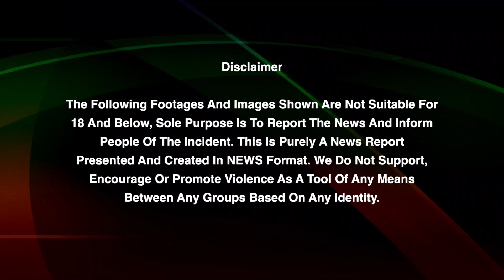Venkaiah Naidu కు AP CM Jagan సపోర్ట్ చేస్తారా? | Telugu Oneindia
Will Jagan's YSRCP Support Venkaiah Naidu for Presidential Election 2022 | ప్ర‌స్తుత ఉప రాష్ట్ర‌ప‌తి వెంక‌య్య‌నాయుడు రాష్ట్ర‌ప‌తి ప‌ద‌వికి పోటీప‌డ‌తార‌నే వార్త‌లు వ‌స్తున్న‌ప్ప‌టికీ ఇంకా స్ప‌ష్ట‌త రాలేదు.